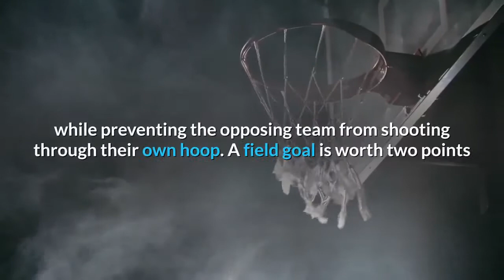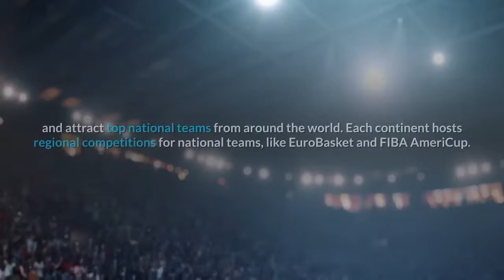What is Basketball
Is one of the popular ballgame in the world, ...Basketball is a team sport in which two teams, most commonly of five players each, opposing one another on a rectangular court, compete with the primary objective of shooting a basketball